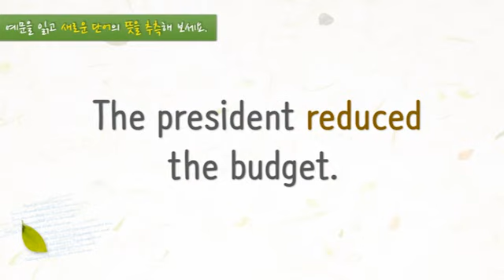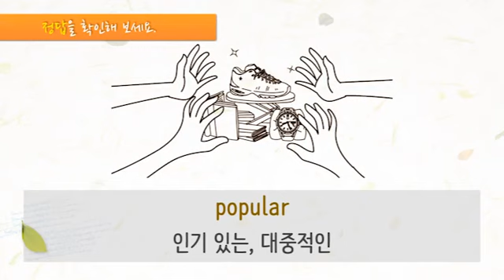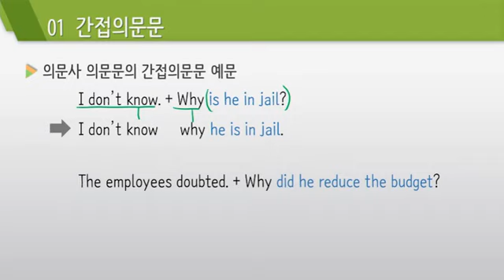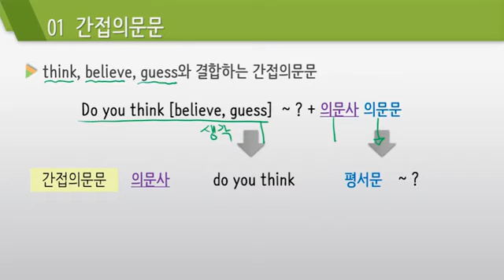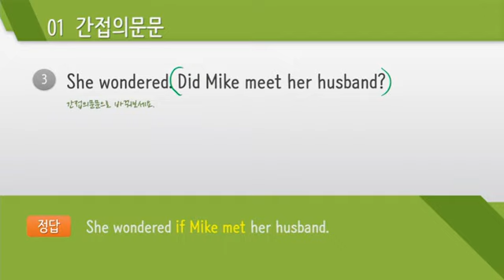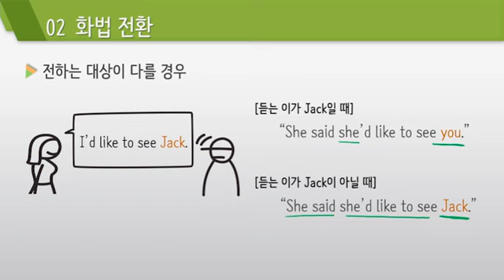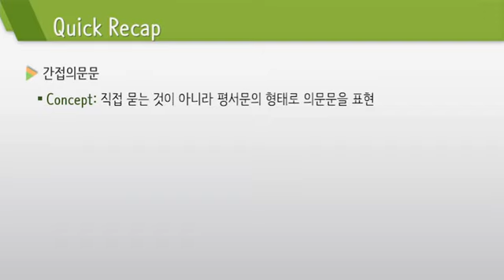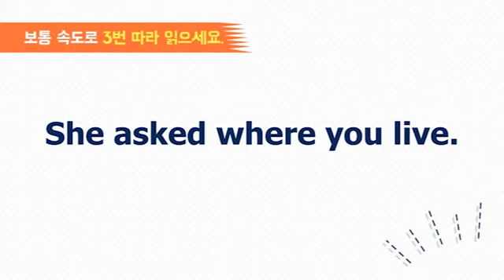그래머 스케치 (2)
▣ 강좌 개요
딱딱한 이론 강의가 아닌 그림을 통해 그 원리를 이해하는 신(新) 개념 문법 강의입니다. 영어 발달 과정을 이해함으로써 원어민들이 가지고 있는 영어식 사고와 문법을 이해할 수 있습니다. 영어는 그림 언어다라는 전제 하에 다양한 그림을 활용해 문법 내용을 설명하기 때문에 영문법이 더욱 쉽게 느껴지는 강의입니다.

▣ 학습 대상
▪ 영어 문장 하나도 만들기 어려운 학습자
▪ 문법 용어는 알고 있지만, 그 용어가 무엇을 의미하는지 모르는 학습자
▪ 영어식 사고로 영어를 배우고 싶은 학습자
▪ 글자보다는 이미지나 영상과 같은 시각 자료가 더 익숙한 시각형 학습자

▣ 학습 목표
▪ 영어가 발달된 과정을 이해함으로써 자연스럽게 영문법 토대를 세울 수 있다.
▪ 문법 문제를 풀기 위한 지식이 아니라 회화와 작문에 적용할 수 있는 문법 지식을 익힐 수 있다.
▪ 이미지와 소리를 이용한 반복 어휘 학습으로 어휘력을 향상할 수 있다.
▪ 회화에서 활용할 수 있는 유용한 문장들을 반복 연습함으로써 회화 능력을 키울 수 있다.

▣ 학습 특징
1. 영어의 변천사로 영어의 특징을 이해
고대 영어의 모습과 그 모습이 발달해 지금의 영어 모습을 갖추면서 생긴 특징들을 이해하여 영어 문법의 원리를 이해할 수 있습니다.

2. 직관적인 그림 학습
기존 문법 설명과는 달리 그림을 통해 영어 문장이 확장되는 방식을 보여줌으로써 좀 더 명시적이고 직관적으로 학습할 수 있습니다.

3. 회화 능력을 높여 주는 activity
문법 지식을 배우는데서 그치는 것이 아니라 실제 유용한 문장들을 듣고 따라 말해보는 연습을 함으로써 회화 능력을 높일 수 있습니다.

▣ 학습 구성
1. INTRO 학습 내용을 확인하고 수업 내용을 미리 예측
2. PICTURE VOCA 문법 강의에 나온 내용을 이해하기 위해 필요한 어휘 학습
3. GRAMMAR SKETCH 심동화 강사의 문법 강의를 듣고 문법 지식 쌓기
4. LOOK & SAY 수업 중에 배웠던 내용 중에 유용한 4개의 문장을 선별해 듣고 따라 말하는 연습
5. WRAP UP 학습한 내용을 요약해서 정리